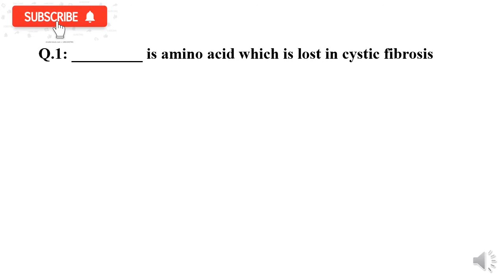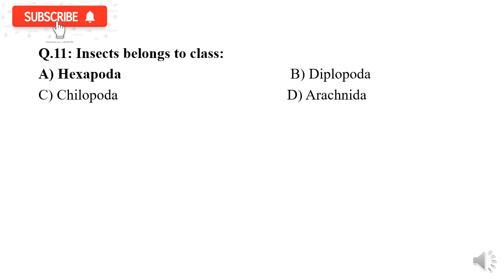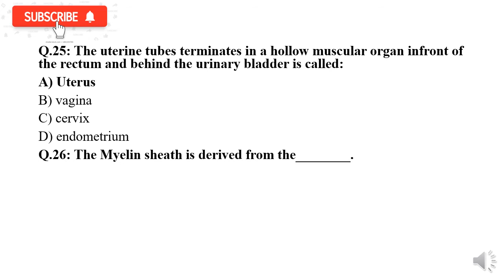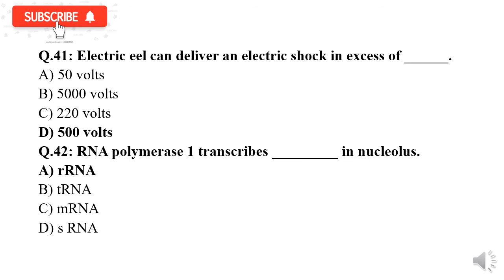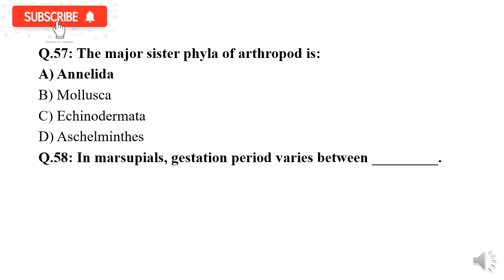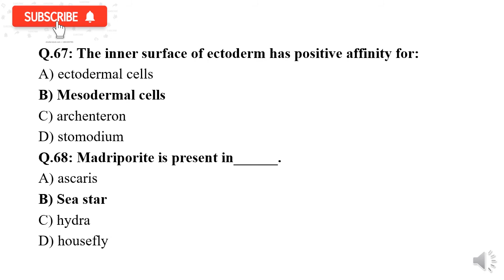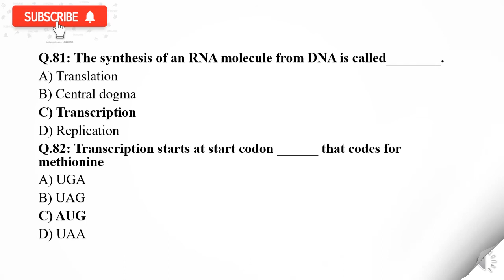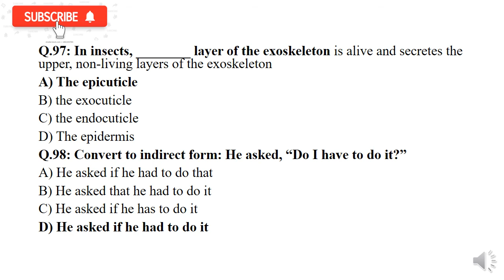'PPSC KEY FOR ZOOLOGY PAPER' For the Post of Lecturer-2020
In this video, complete paper of Zoology for the post of Lecturer has discussed with accurate answers.